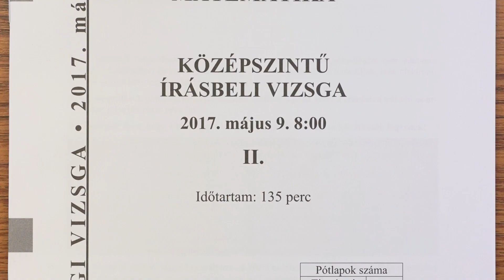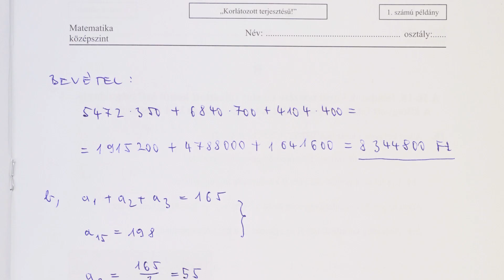Érettségi 2017 - matematika II/1